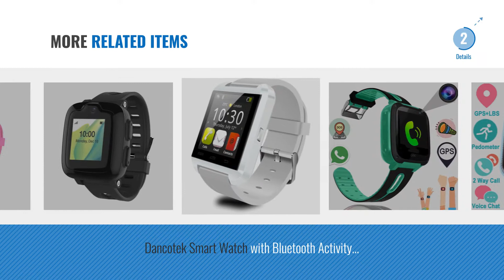Top 5 Activity Trackers For Boys [2018 Best Sellers]: Kids Smart Watch - Symfury Game Smartwatch for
New! 2019 Black Friday / Cyber Monday Electronic Learning Toys Deals and Updates.

Black Friday / Cyber Monday Kids Smart Watch - Symfury Game Smartwatch for Boys Girls with Camera Stopwatch Fitness by Symfury

Black Friday / Cyber Monday Kids Smart Watches with Games - 1.5" Touch Fitness Activity Tracker Pedometer Step Count by GreaSmart

Black Friday / Cyber Monday Kid Smart Watch GPS Tracker Wrist Phone Game Watch for Kids Child Boys Girls SOS anti-lost by iCooLive

Black Friday / Cyber Monday Force Energy Smart Watch – Touch Screen Smart Watch For Kids (Boys & Girls) with GPS, by Force Energy

Black Friday / Cyber Monday Kids Smart Watch Phone with GPS Tracker Locator Camera Math Game Pedometer Digital Analog by GreaSmart

Black Friday / Cyber Monday Smart Watch for Girls Boys - GPS Locator Pedometer Fitness Tracker Touch Camera Games by GreaSmart

Black Friday / Cyber Monday Kids Smart Watch Phone for Boys Girls with GPS Tracker Synmila Smart Wrist Watch Phone by Synmila